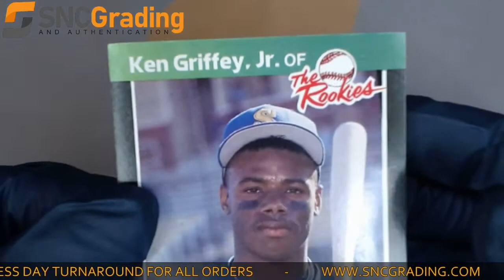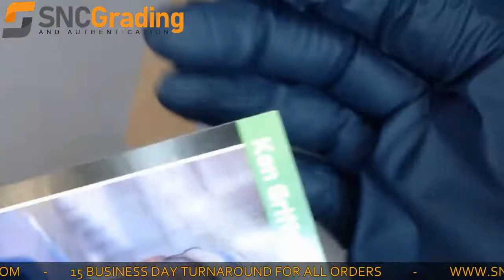SNC Grading: 1989 Leaf Donruss Ken Griffey Jr. #3 The Rookies Card Review (1619552913880)